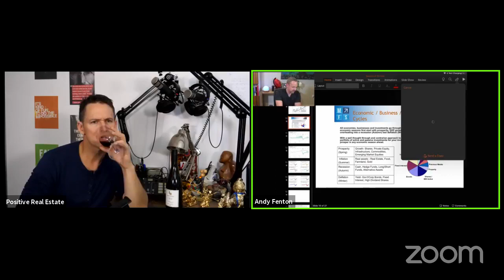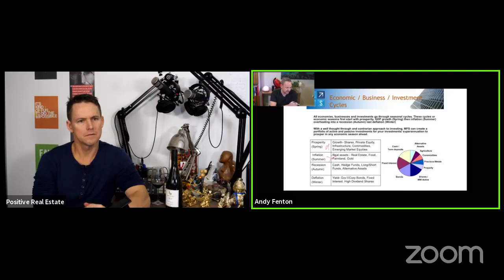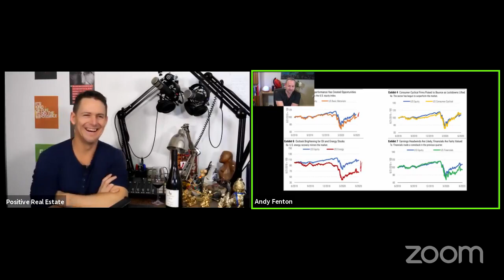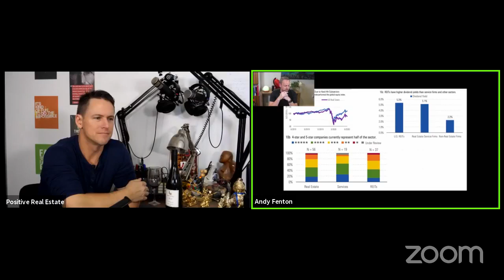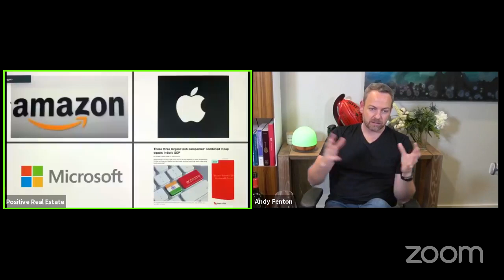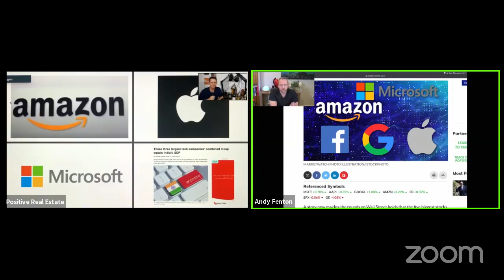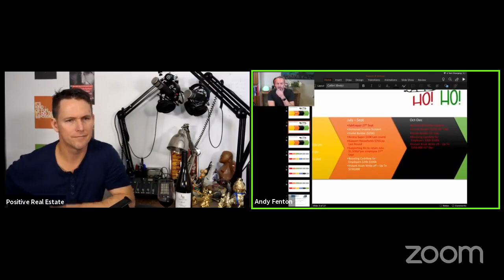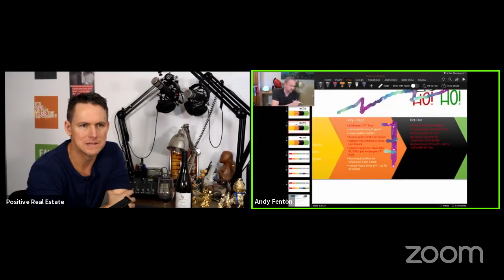July 10, 2020 Wealth Wine & Wisdom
Hey Investors! It’s great to see you here. To get you started on your journey we’ve popped a few educational resources below for FREE!

Positive Real Estate's Property Investor Masterclass 🏠 is a FREE event for everyday Aussies looking to invest and earn passive income from property  🧠.

These Property Investor Webinars delves into the latest property investing strategies and market insights, sharing our step-by-step formula for success 💥 and identifying the key areas of opportunity, whilst showing you how to save yourself thousands on common and very costly investing mistakes...

Coming Up This Month 🗓  our Property Investor Coaches will explore how to get more out of investing over the next 12 months; unravelling how to maximise your return, invest in better-performing properties 💰 and how to navigate the ever-changing market and ignore the negative media onslaught 😱.

PROPERTY INVESTOR MASTERCLASS FOCUS AREAS 📈

🔵  How to invest in a boom market without overpaying or buying a dud property⁣
🔵  How to pay your home off in 15 years or less - it’s never been more important than right now⁣
🔵  Where your weekly pay goes and how you can make it work better for property investment⁣
🔵  How to work out what your ‘number’ is and how to use this as a base strategy for your investing goals⁣
🔵  The best properties to buy for cash flow and capital growth - there are amazing opportunities at times like this⁣
🔵  Where to invest across Australia in this current market - there are micro markets and not all are created equal⁣
🔵  How to use property investing to reduce your yearly tax bill and end up with more money in your pocket each week⁣

If you'd like to discover these investing strategies and more around Property Investing in Australia in a live environment with our expert team, register here for an upcoming